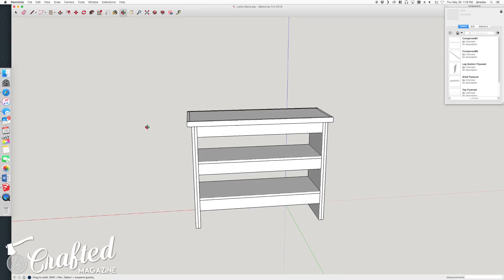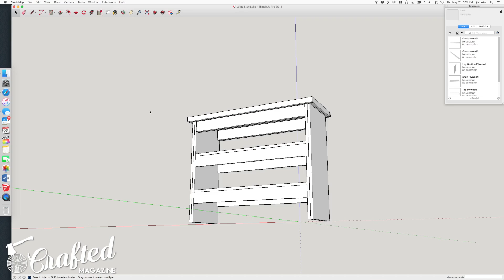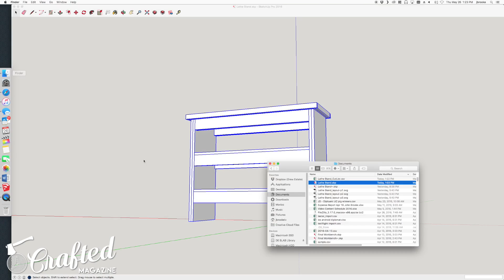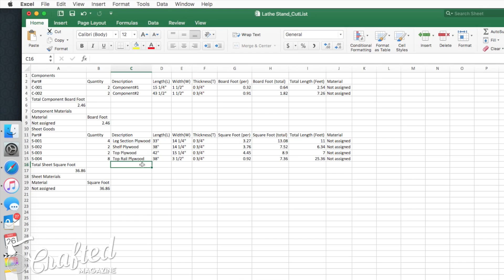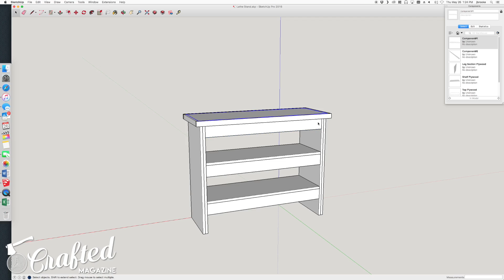Sketchup CutList Extension Tutorial | Crafted Workshop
Here's our process on creating a cutlist for woodworking in Google SketchUp. Link to the plugin

► FOLLOW CRAFTED MAGAZINE!

Copyright Crafted Workshop 2016